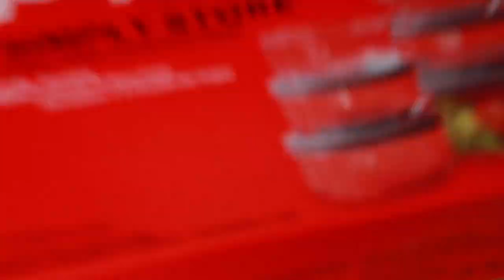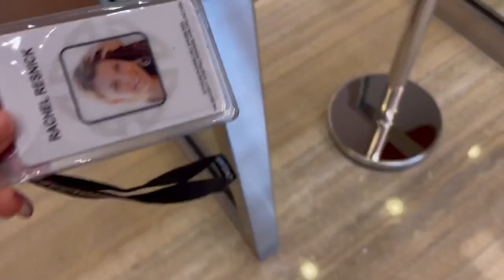Botox, Dinner Party, and Getting Our Wedding Rings!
Hiiiiii!

Welcome to Rachel Rambles (Formerly Ladle By Ladle)! On this channel together we examine self love, confidence, anti-diet culture, curvy fashion, fun challenges, a little magic, and so much more!